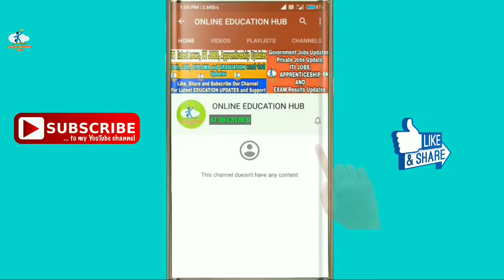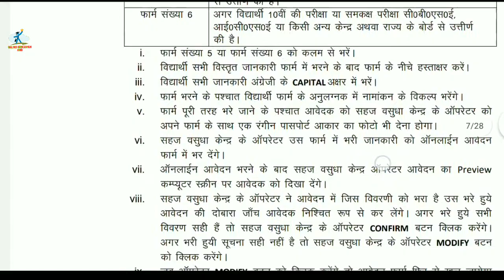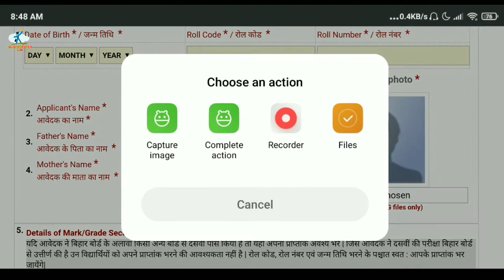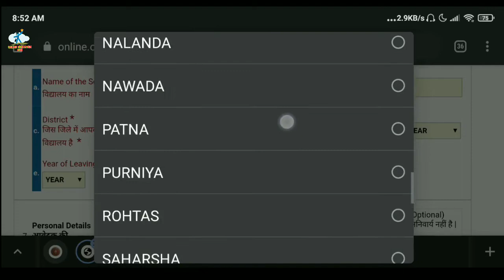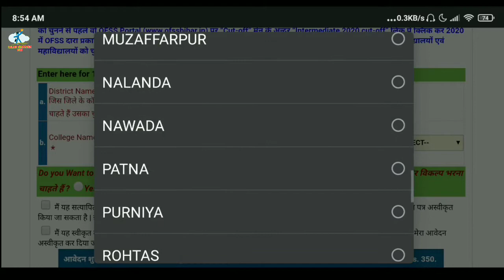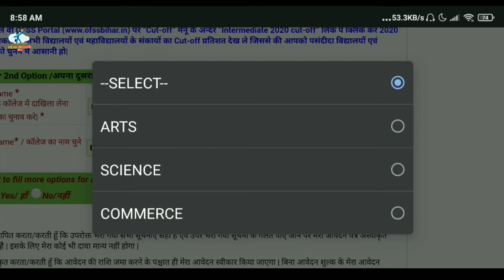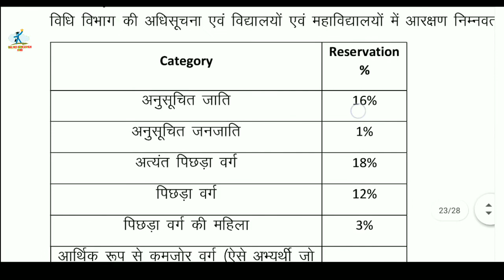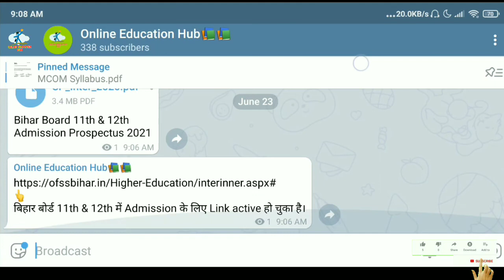Bihar Board Inter Admission Update 2021, Full Admission Process, Bihar Board 11th Admission Update